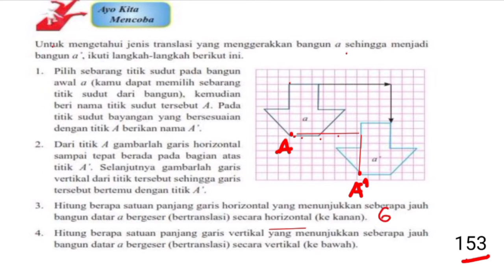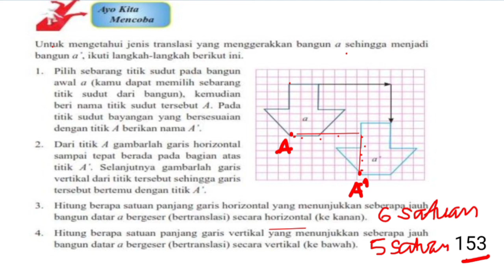Ayo kita mencoba|matematika kelas 9 SMP hal.153 Translasi | Transformasi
Jawaban Ayo kita mencoba matematika kelas 9 SMP hal.153 Translasi  bab 3 Transformasi ‎@GUcil chaNEL